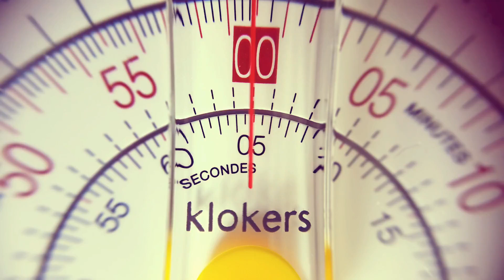KLOK-01 time-lapse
Time-lapse que muestra el movimiento del KLOK-01.